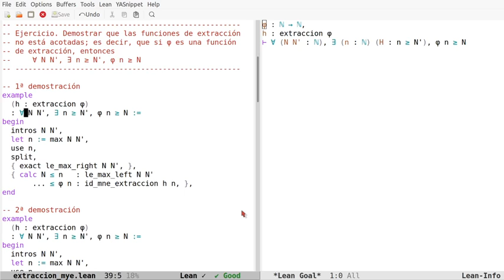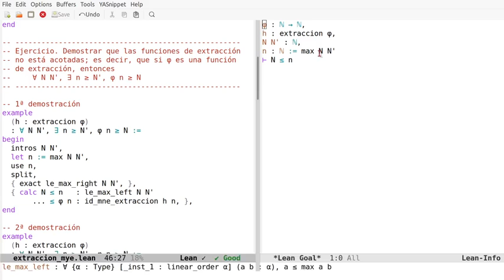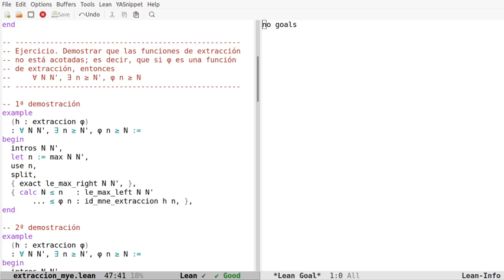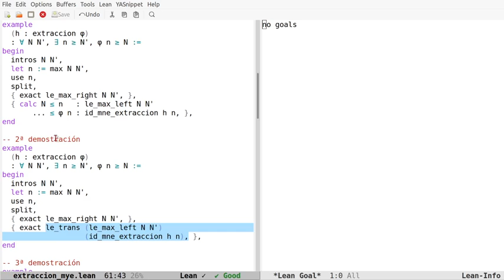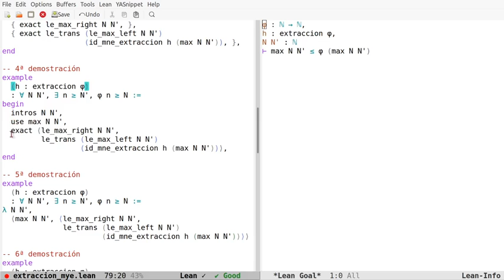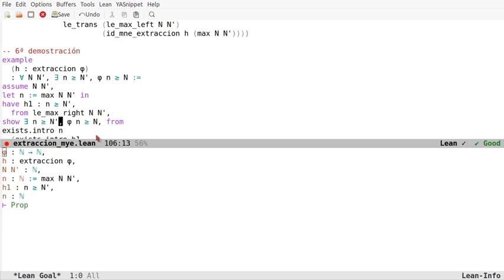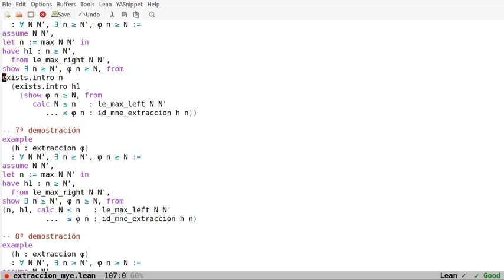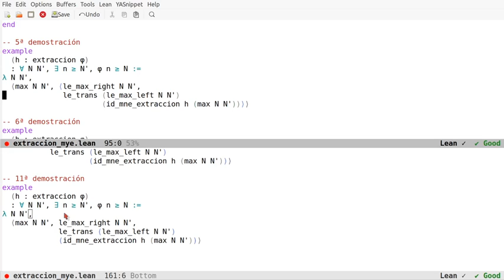Pruebas en Lean: Las funciones de extracción no están acotadas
En el vídeo se comentan 1 pruebas en Lean de la propiedad "Las funciones de extracción no están acotadas" usando los estilos aplicativo, declarativo y funcional. Los enlaces son
a la sesión en Lean Web.